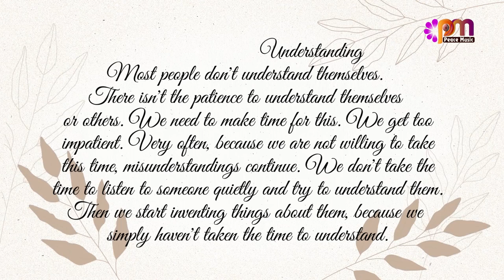19 Understanding Feb 24